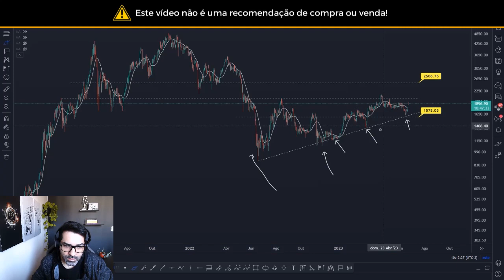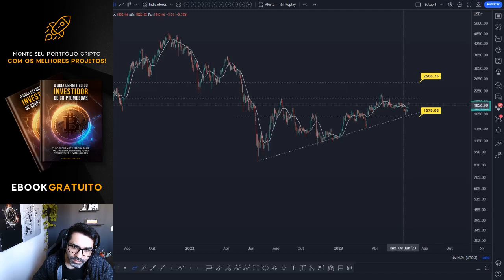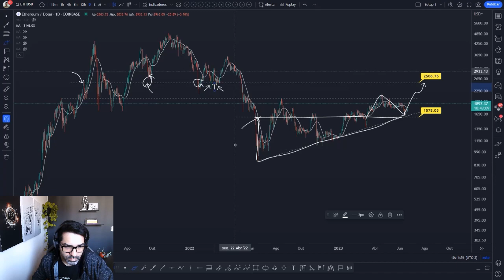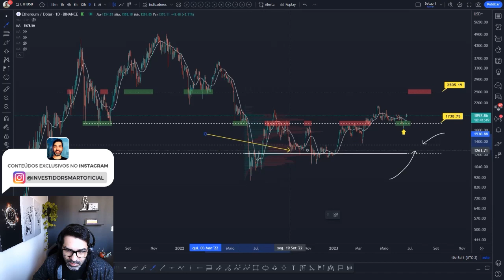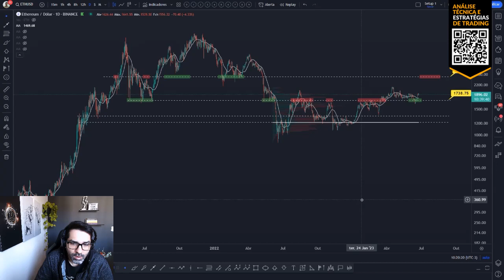ATUALIZAÇÃO DO PREÇO DA ETHEREUM 🔥 TUDO O QUE VOCÊ PRECISA SABER ✅👉 ETH ANÁLISE HOJE 📈📉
Análise de hoje com a projeção de preço da ETHEREUM ETH. Você acha que vale a pena investir nesta cripto? Você pretende comprar ou vender? Deixe a sua opinião nos comentários 💬👇